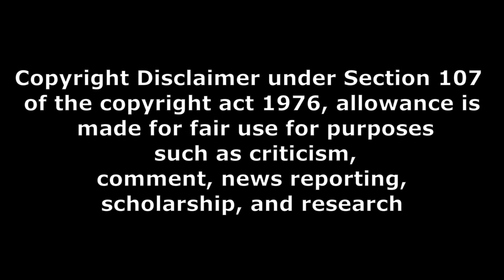Vettaiyan movie releasing in theater this week oct 10th